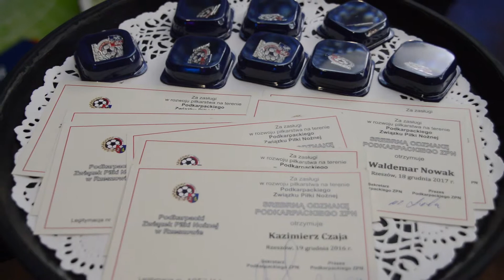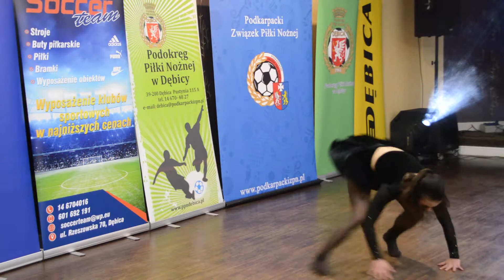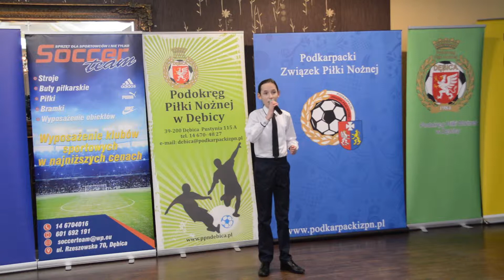Noworoczne spotkanie w Dębicy (Hotel Gold, 19.01.2018)